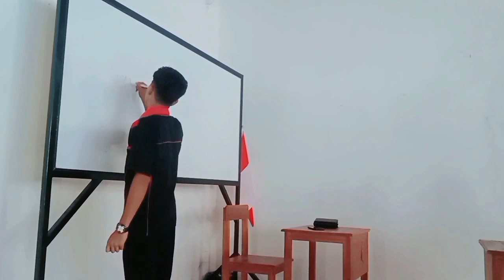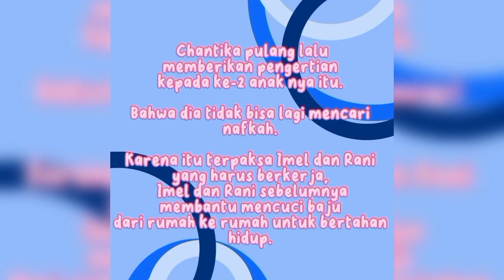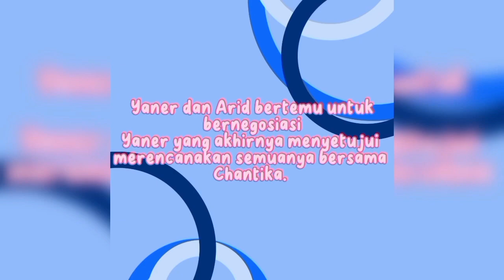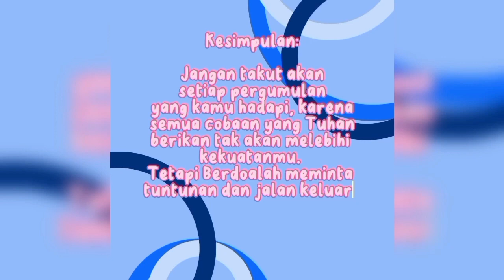Metode pembeljaran promblem based learning Agama kristen Protestan/guru Mapel Harun i Marow S,pd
SMK N 4 KUPANG

Kelas X1 2

KELOMPOK 1